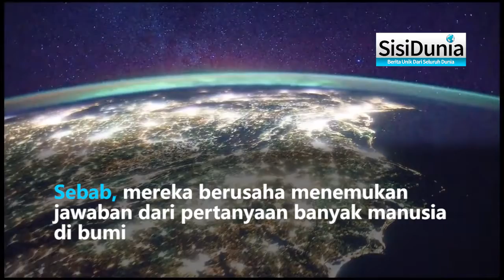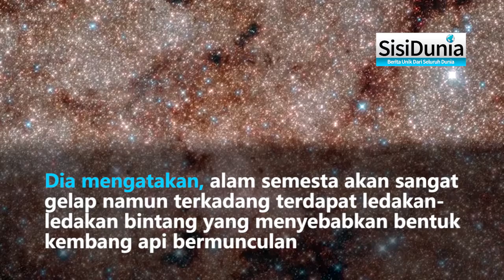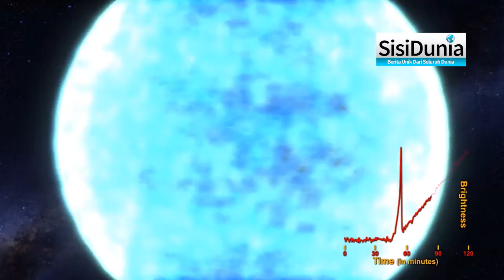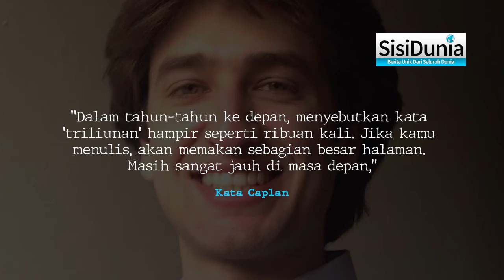Bintang Hilang, Prediksi Kiamat Ala Peneliti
Meski tidak ada yang tahu secara detail waktu terjadinya, akhir zaman tetap menjadi momen menarik bagi sejumlah peneliti untuk dijadikan bahan riset.

Sebab, mereka berusaha menemukan jawaban dari pertanyaan banyak manusia di bumi.

Para peniliti bahkan mencoba memprediksi kejadian yang akan terjadi nantinya.

Salah satu prediksinya, saat kiamat nanti Bumi akan menjadi tempat paling menyedihkan dan tentunya amat sepi.

Para peneliti dari Universitas Negara Bagian Illinois memperkirakan jika akhir zaman dimulai saat bintang-bintang mulai menghilang secara perlahan.

"Ini akan jadi tempat menyedihkan, sepi dan dingin," kata ketua peneliti, Matt Caplan.